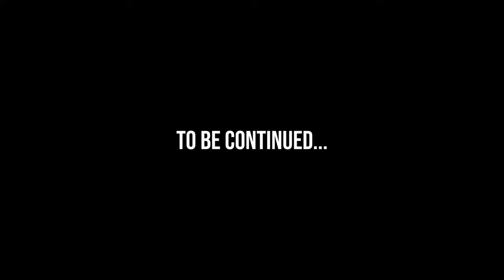Lucci Leel- 3rd Quarter (Official Music Video) Shot by